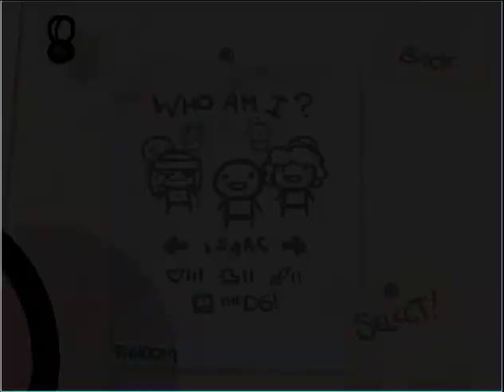Let's Play The Binding of Isaac Part 115: "Powerful Parasite"